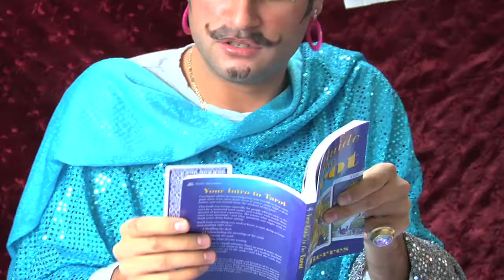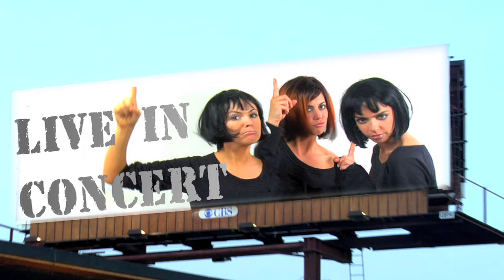WhateverHollywood UNDIE BAND PROMO HD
WhateverHollywood archives